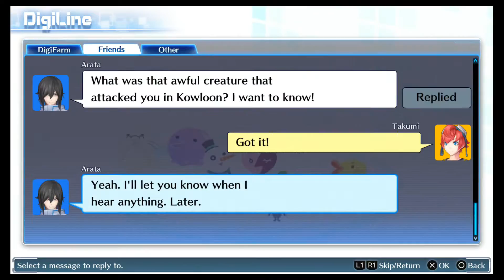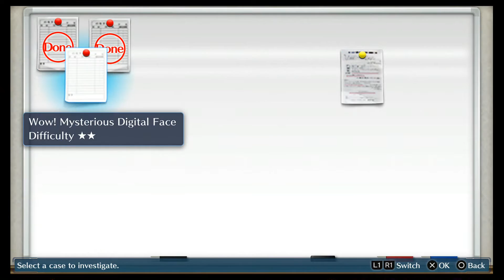Digimon Story: Cyber Sleuth [012] [Deutsch/Blind]~ Detektiv Matayoshi [Let's Play]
Wir widmen uns weiteren Nebenquests und müssen uns diesmal mit Detektiv Matayoshi und seinem schier endlosen Stolz auseinandersetzen! Was das bedeutet? Möglichst unauffällig handeln und dafür Sorge tragen, dass wir ihm nur gewissermaßen "unter die Arme greifen" ;)

Viel Spaß!